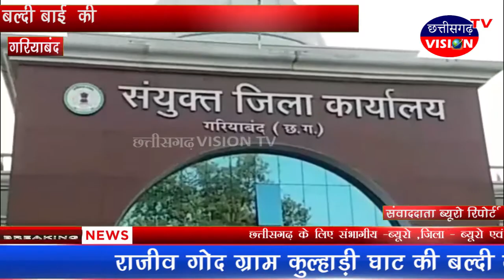युवा कांग्रेस का विरोध || Gariyaband || 12.02.2021 || छत्तीसगढ़ VISION TV